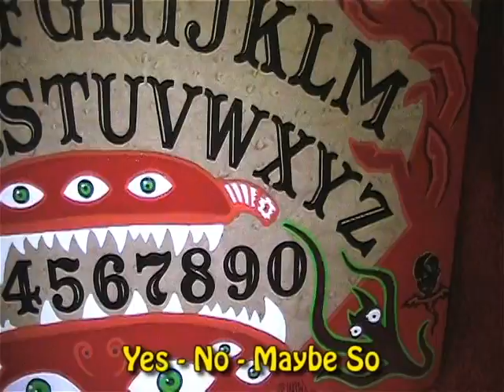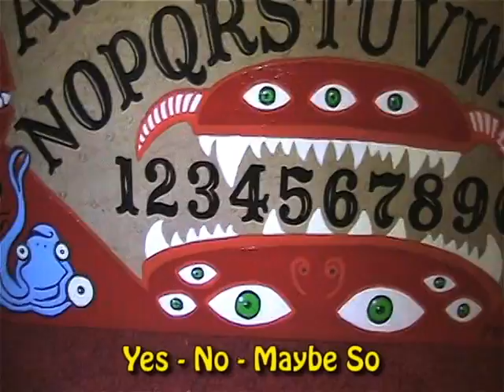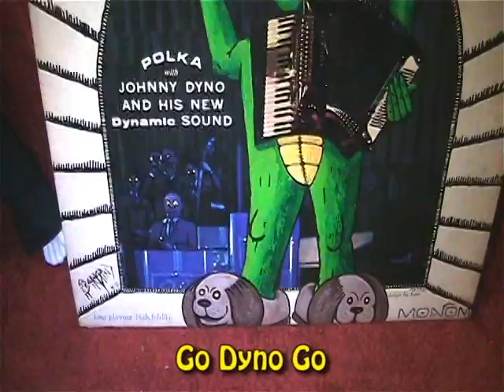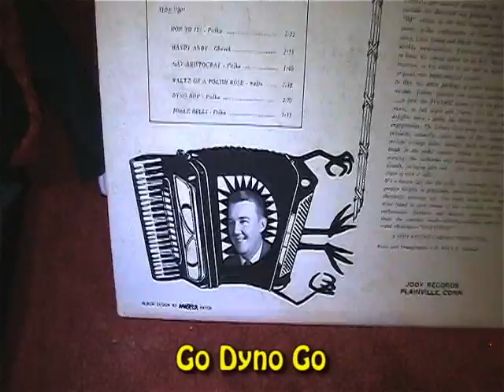A Video of My Paintings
It's been a long while since I posted some artwork up here so this is a video of my paintings. Let me know what you think.
If you like any of them make me an offer.

- Dr. Twistid theme song by a great guy who is no longer with us. RIP my man Sean Hartter. May you live eternal through your family and fans. You are truly missed. I can't thank you enough for the awesome song you did for me.
-Free YouTube download of Strange Ways